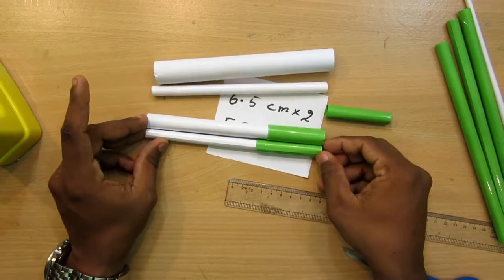Make a Paper M79 Shotgun that Shoots Rubber Bands - Easy Paper Gun Tutorials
Make a rubber band gun out of paper clips
homemade rubber band gun
Make a Powerful Paper Gun that Shoots with Trigger

rubber band gun trigger mechanism
Make a paper rubber band gun that shoots
Make a rubber band gun out of paper
Make a rubber band gun that shoots paper bullets
Make a rubber band gun with your hand
Make a rubber band machine gun
Make a semi auto rubber band gun
Make a simple rubber band gun
Make a paper gun that shoots paper bullets with a trigger easy
Make a paper machine gun that shoots paper bullets
Make a paper gun that shoots paper bullets without tape
paper gun that shoots paper bullets without blowing
origami gun that shoots paper bullets without blowing
origami gun that shoots paper bullets easy
Make a gun that shoots paper bullets with a trigger
Make a paper gun that shoots paper bullets dailymotion
Make a paper gun that shoots paper bullets in hindi
Make a paper gun that shoots paper bullets step by step
Make a paper gun that shoots ninja stars
Make a paper gun that shoots paper bullets without blowing
Make a paper gun that shoots paper bullets wikihow
Make a paper gun that shoots paper bullets step by step with pictures
Make a paper revolver that shoots with a trigger
Make a paper revolver that shoots paper bullets
Make paper revolver that shoots without blowing
paper pocket origami
Make a pocket pistol using popsicle sticks
Make a popsicle
origami guns that shoot without blowing
automatic paper gun
Make a paper gun that shoots
Make paper ninja weapons step by step
Make paper ninja weapons at home
Make paper ninja weapons without tape
Make a paper gun that shoots paper bullets
how do you make a paper gun that shoots with a trigger
Make a paper gun that shoots step by step
Make a paper shotgun that shoots
Make a paper pistol
paper gun that shoots without blowing
Make a paper machine gun easyMake a paper machine gun
Make a machine gun out of paper
Make a paper machine gun easy
Make a paper mache gun
Make a paper machine gun step by step
Make a paper machine gun that shoots with a trigger
Make a paper machine gun that shoots rubber bands

Make a Paper Gun That Shoots - ( Rubber Band
Make A Rubber Band Gun From A4 Paper Sheets
Make the simplest rubberband gun - Instructables
Make A Paper Gun That Shoots Rubber Bands
Make a Paper Pocket Mini Gun that shoots rubber
Make a paper gun - (Rubber band gun 7 SHOOTS